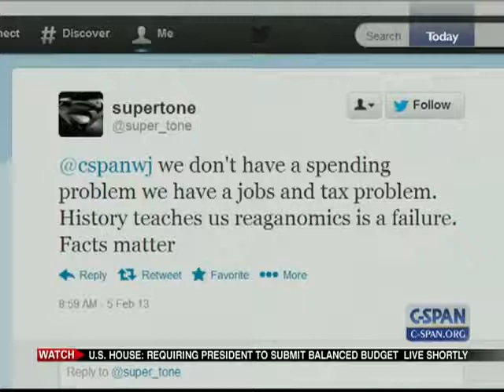House Session 2013-02-05 (13:01:42-14:06:19)